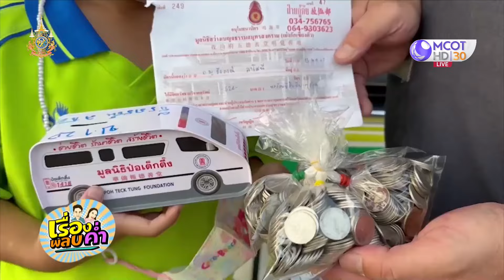ชื่นชมหนูน้อย 6 ขวบ หยอดกระปุกทำบุญกู้ภัย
ชื่นชมหนูน้อย 6 ขวบ หยอดกระปุกมาทำบุญให้หน่วยกู้ภัยช่วยเหลือเพื่อนมนุษย์ฝันอยากเป็นคุณหมอรักษาผู้ป่วย